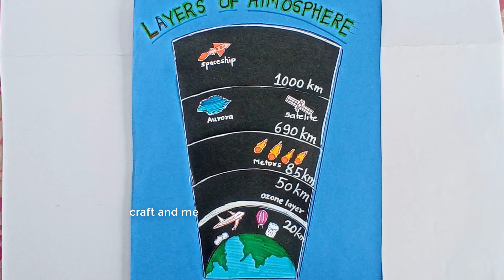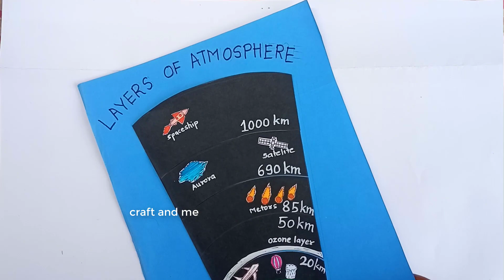Layers of Atmosphere Easy Science project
Layers of Atmosphere EVs project, Layers of Atmosphere science project, Layers of Atmosphere poster ,new school project layers of Atmosphere, science project, layers of Atmosphere, chart making idea, EVs project, layersofatmosphere , drawing,

other math project videos.